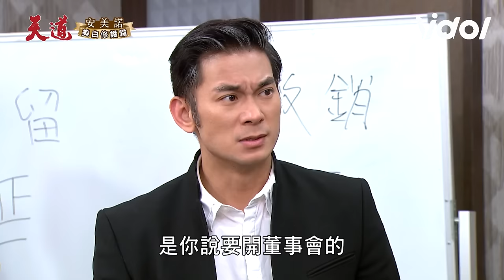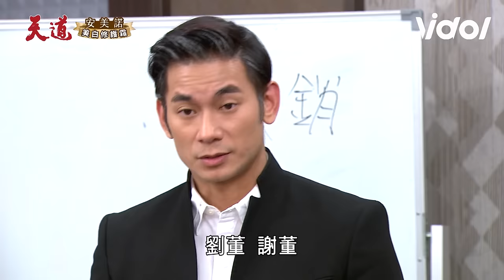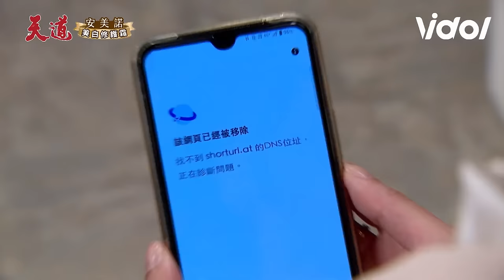天道／長勝串通千影保住少懷兩人性命奪回董事 仙梅跳票五百億撤銷胡蝶鼠定了...｜三立娛樂星聞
★訂閱【女孩要幹嘛】甜寵浪漫戲劇看到飽